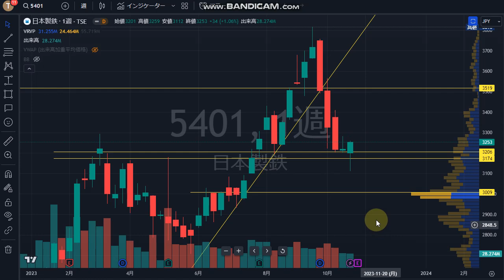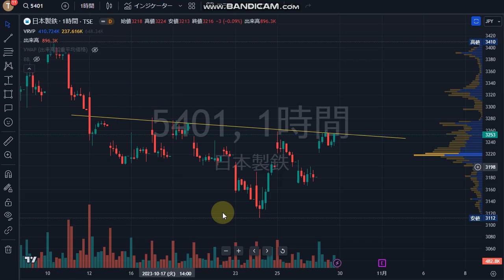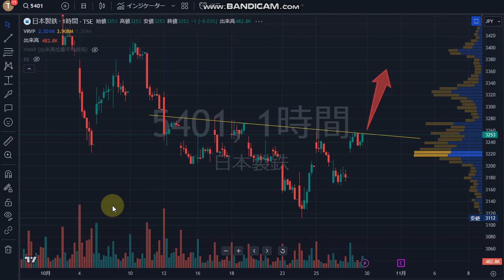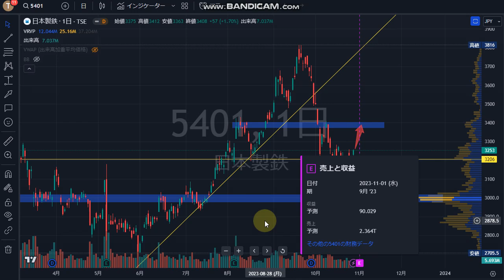日本製鉄（5401）週足いい感じ♪ 株式テクニカルチャート分析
🔽僕が運営する「株オンラインサロン」メンバー募集中！

■サロン内容
・オンライン勉強会（通常プラン以上）

ぜひ無料で覗きに来てください！

🔽10/28（土）無料WEBセミナーやります！
テーマ：ラストチャンス？日本株上昇相場に乗っかる方法（サンワード貿易さん主催）

さらに、「うねり取り株投資実践講義」（総時間147分）もプレゼント中。

▶当チャンネルおすすめ動画

■銘柄選定はしこり玉を見よ！